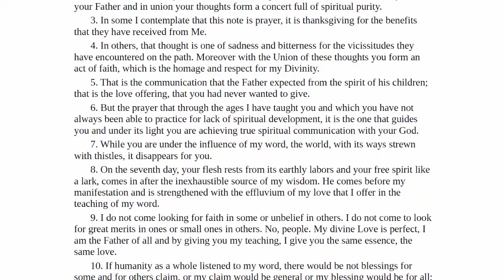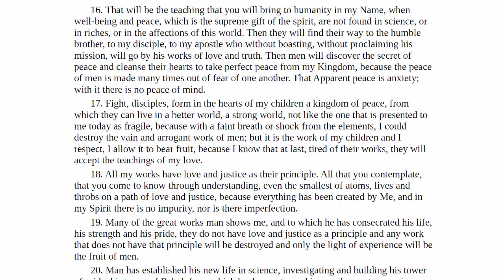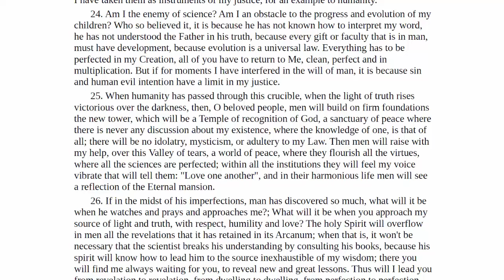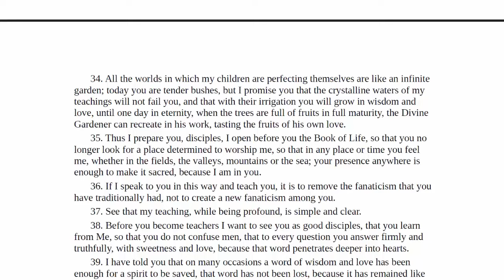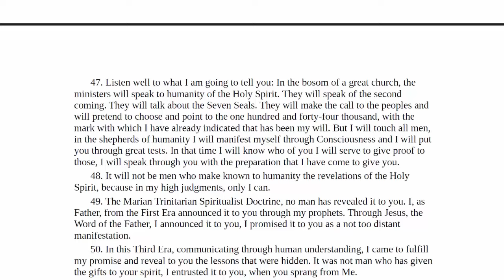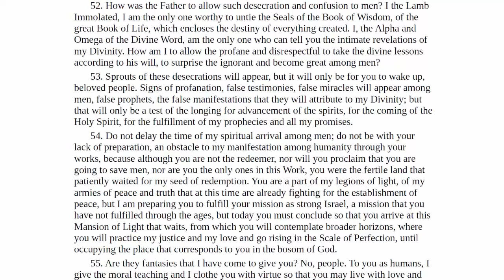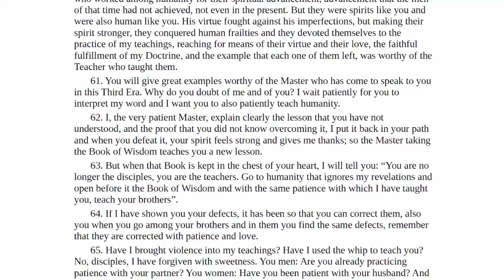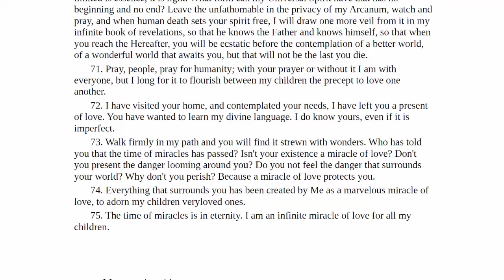The Book of True Life Teachings of The Divine Master Volume 11 Teaching 314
This is a reading of the Great Book Of True Life Teaching 314. You can find parts of this in the Third Testament of the Bible.